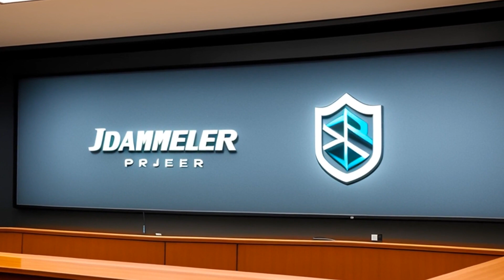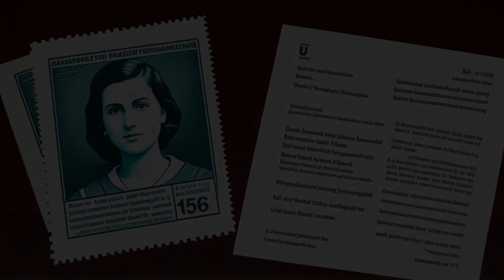Ysbrand v. Daimlerchrysler Corp. (2003) Overview | LSData Case Brief Video Summary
DaimlerChrysler is facing a class action lawsuit from owners of 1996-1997 model minivans for breach of warranty claims related to defective front passenger seat air bags that have a propensity to deploy with excessive force and pose a risk of serious injury or death. The class consists of adult individuals and entities who purchased and currently own at least one of the affected minivans. DaimlerChrysler is appealing the class certification order that excluded certain individuals from the class. The court must determine if the numerosity, commonality, typicality, and adequacy of representation requirements are met and if common questions of law or fact predominate over individual questions to certify a class action.

Ysbrand v. Daimlerchrysler Corp. (2003)
Oklahoma Supreme Court
81 P.3d 618, 2003 OK 17